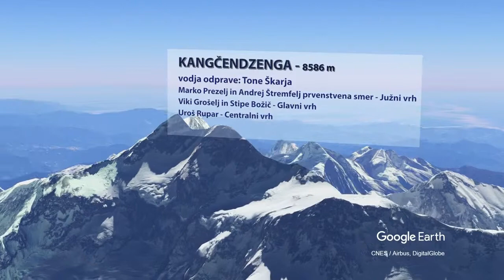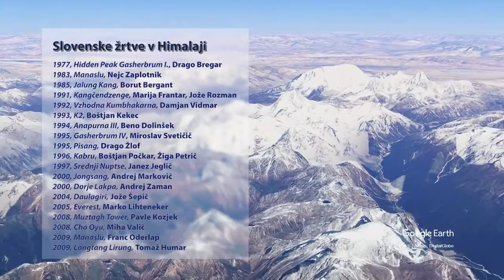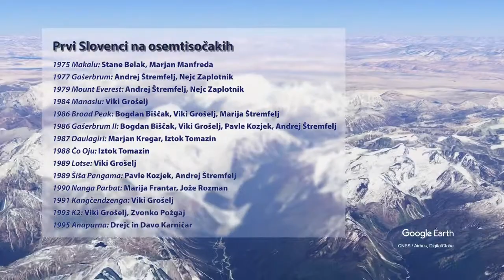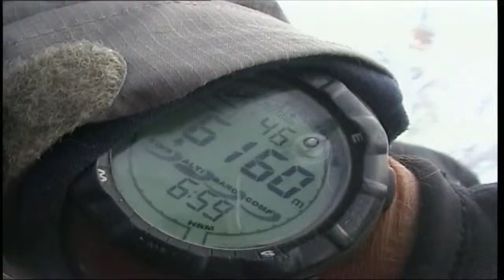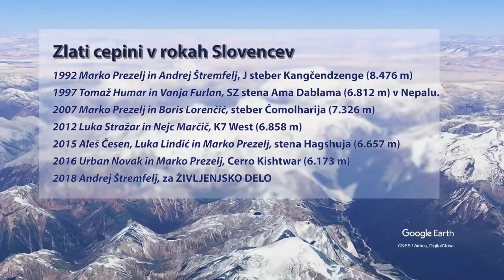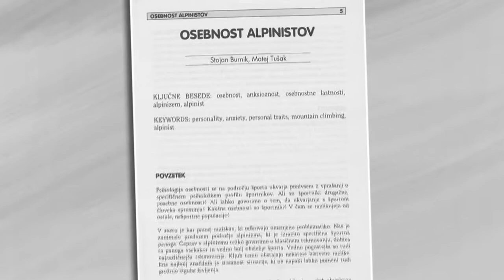40 let od prvega slovenskega vzpona na Mount Everest - 24ur - Fokus - 2. del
Slovenski alpinizem je ena izmed (redkih) športnih dejavnosti v Sloveniji, ki je v svetovnem vrhu že več kot 40 let. Med svetovno strokovno javnostjo velja Slovenija za alpinistično velesilo. Kljub majhnosti in številčni šibkosti.